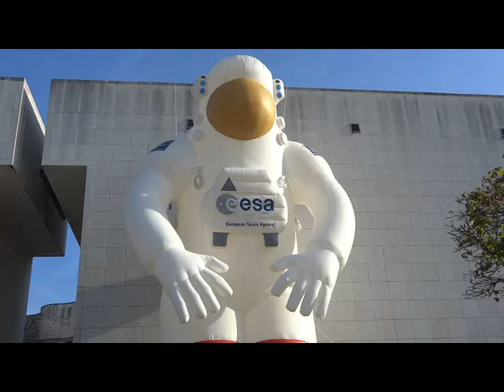Outer Space Expositie Bonn (Kunsthalle)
"Outer Space" Tentoonstelling in the Bundeskunsthalle Bonn
De Kosmos tussen Kunst en Wetenschap
Duits Museum
Aliens Galaxy Earth Universe Space
Expo
Ausstellung